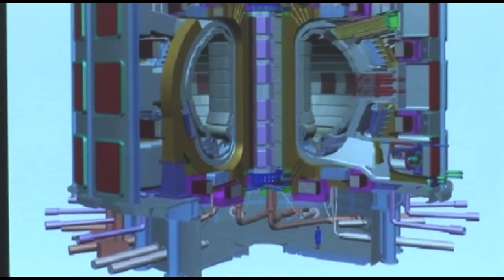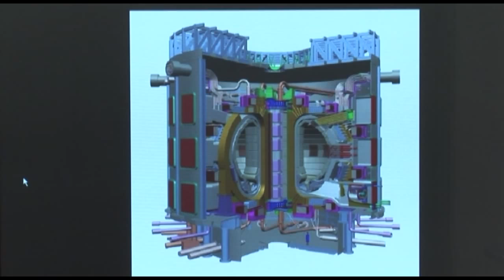ITER | Hartmut Zohm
Unsere Sonne macht es vor: Leichte Atomkerne verschmelzen zu schwereren. Gewaltige Energiemengen werden bei dieser Kernfusion freigesetzt: Es herrschen Temperaturen von mehr als 100 Millionen Grad Celsius.
Forscher vom Max Planck-Institut für Plasmaphysik (ipp) arbeiten daran, diese nahezu unerschöpfliche Energiequelle auf der Erde nutzbar zu machen.
Die Vorlesung behandelt zunächst die Grundlagen der Kernfusion. Im zweiten Teil werden die Konzepte zur Realisierung der Kernfusion im Labor beschrieben.
Schließlich wird im letzten Teil ein Überblick über den derzeitigen Stand der Forschung sowie ein Ausblick auf zukünftige Arbeiten gegeben.
Professor Dr. rer. nat. habil. Hartmut Zohm
Direktor am Max-Planck-Institut für Plasmaphysik; Bereichsleiter Experimentelle Plasmaphysik 1; Honorarprofessor an der Fakultät Physik der Ludwig-Maximilians-Universität München.